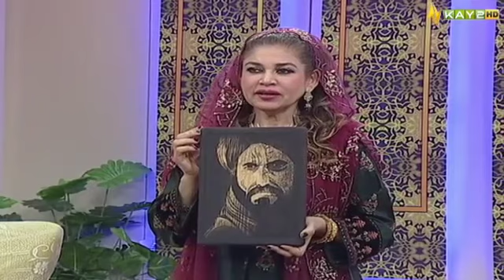Aftaar transmission| Ramazan shadmaan | Mishi khan | k2 tv | Syed Ahmed Shah Abdali | wood artist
Video from Abdali @AVTKHYBEROFFICIAL @Nidzableja @woodturningideas3650